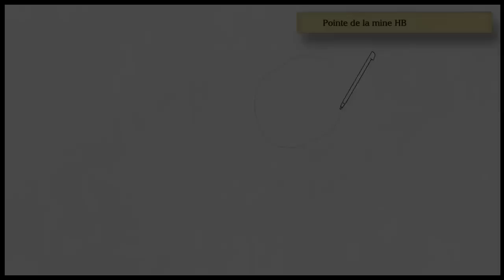Art Academy: Atelier - Mitzi fleur LPS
Art Academy: Atelier - Mitzi la moufette de Littlest Pet Shop sur une fleur géante !